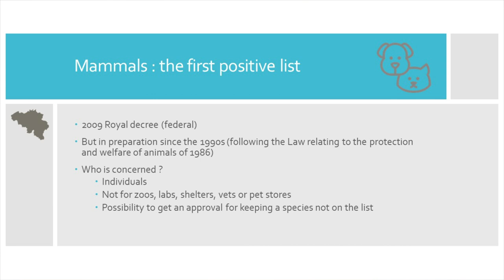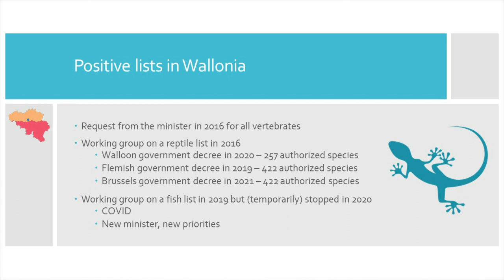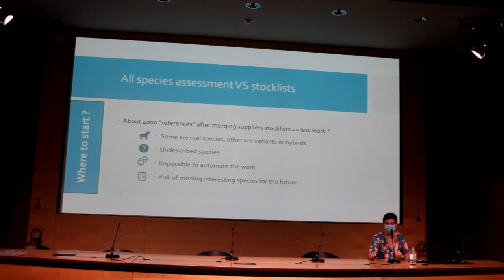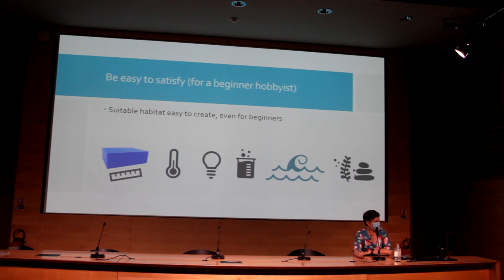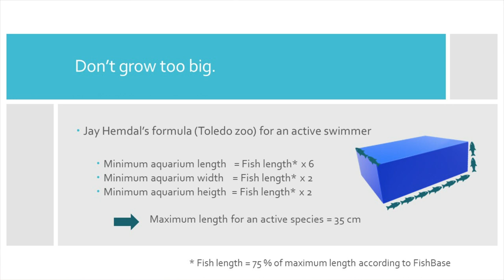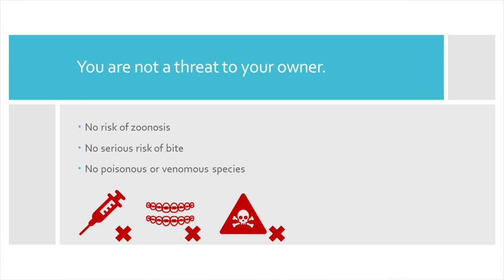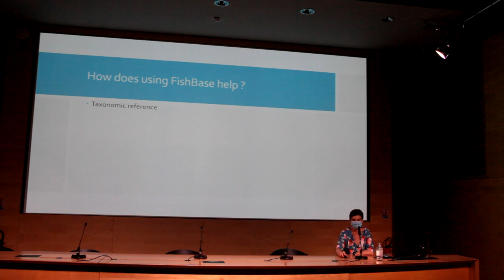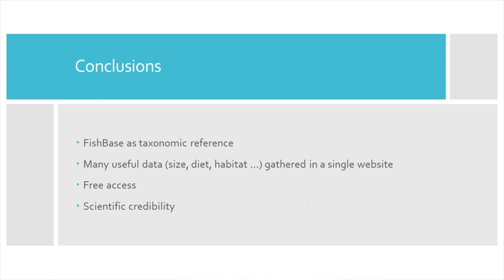Development of a positive list identifying the fish species authorized to be kept in Wallonia (BE)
Presentation delivered by Marie Bournonville (Aquarium-Muséum Universitaire de Liège) at the 2021 FishBase and SeaLifeBase Symposium held on September 6-7, 2021 at the Muséum national d'Histoire naturelle (Grande Galerie de l'Évolution) in celebration of the anniversaries of both global biodiversity information systems.